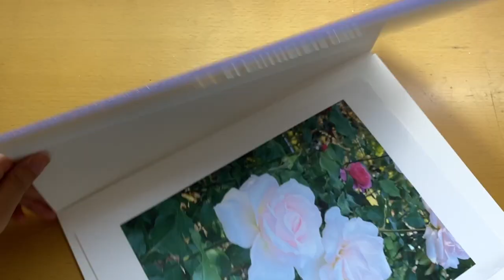秋薔薇 水彩画 春崎陽子 2022Harusaki Watercolor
福岡市天神、高宮、大野城イオンにて教室を開催中

春崎陽子Instagram
＠yoko_harusaki

जल रंग के कलाकार कांता हारुज़ाकी और योको हारुज़ाकी ने पारदर्शी जलरंगों को आकर्षित करने का तरीका पेश किया।
जापान के फुकुओका से वाटर कलर पेंटिंग का आकर्षण दुनिया को भेजना।